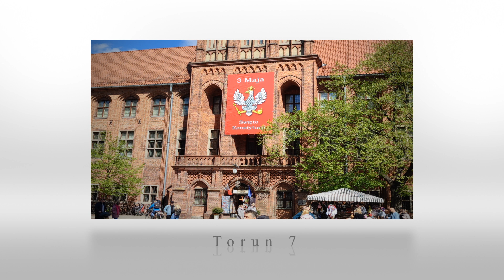Pure White FULL HD Torun 1920x1080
Torun